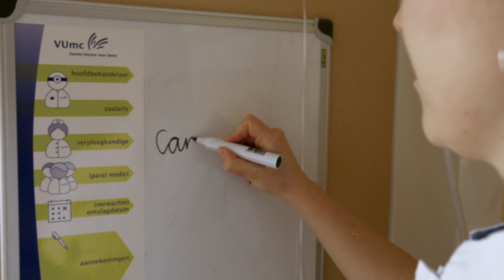VUM1NUTE Bachelor Bestuurs- en Organisatiewetenschappen - Camille